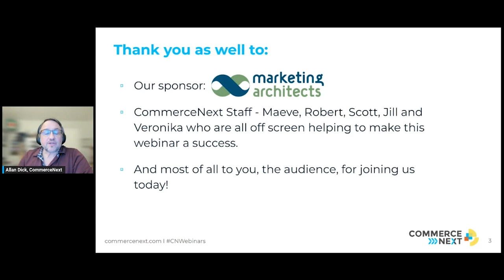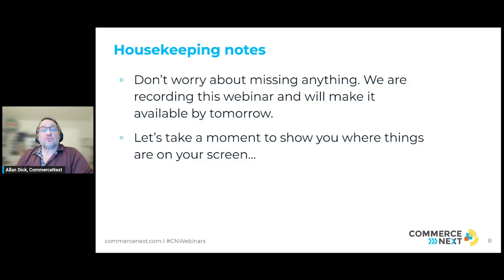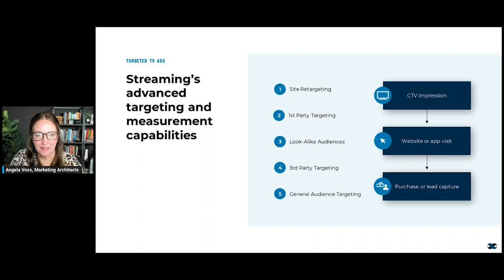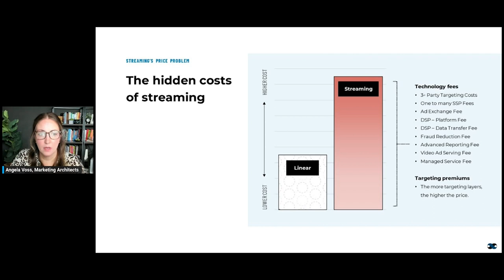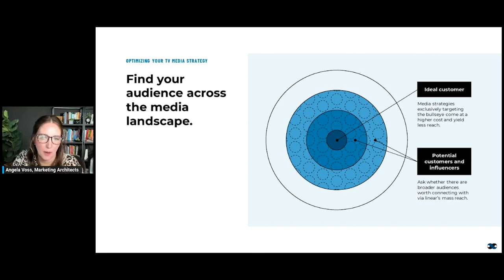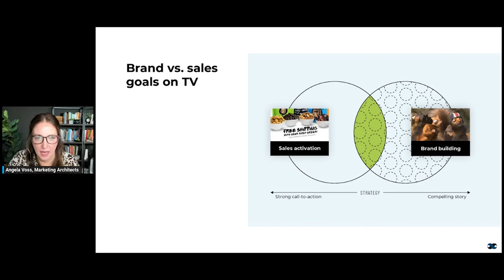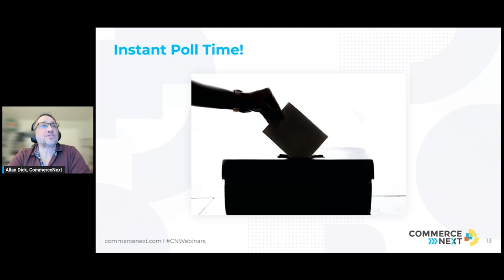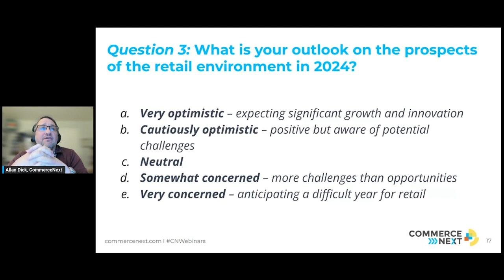Must See TV: How to Use Linear and Streaming TV to Drive Revenue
TV advertising is still one of the largest marketing channels, with advertisers investing $60 billion in linear TV and $25 billion in Connected TV in 2023 alone. However, the channel can be complex and expensive, especially for those seeking to demonstrate its business value conclusively. Join our session to explore effective strategies for audience growth and revenue generation across all forms of TV.

Specifically, we will discuss:

• The opportunities and challenges of targeted vs broad-reach TV strategies
• Reducing media costs to improve ROI
• Balancing brand and performance objectives in TV campaigns

Speakers:

• Rick Egan,  VP Marketing, Bed Bath and Beyond
• Ranjan Roy, VP of Strategy, Adore Me
• Angela Voss, CEO, Marketing Architects
• Allan Dick, Co-Founder, CommerceNext